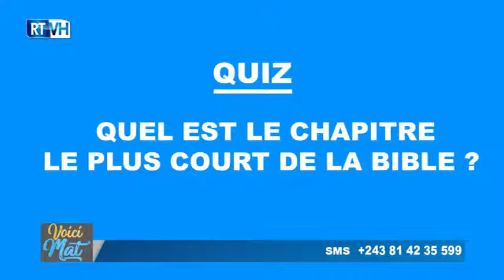RDC- CENI: Kabila , Fcc, Raussard Malonga cloués . UDPS,cach et lamuka doivent marcher